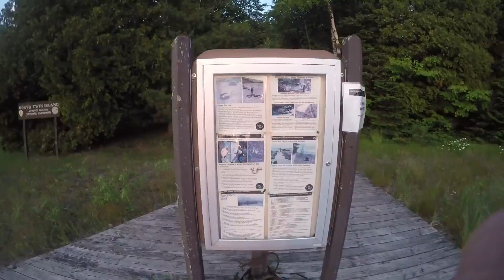Apostle Islands Pt3